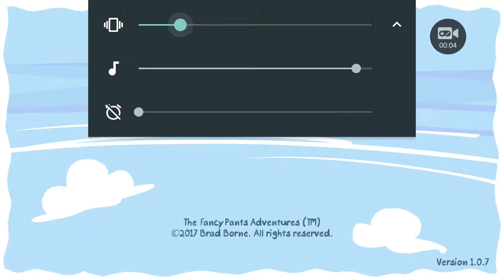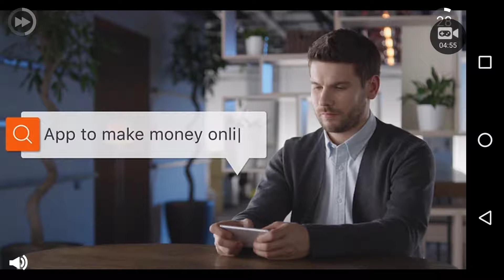The lag is real 3